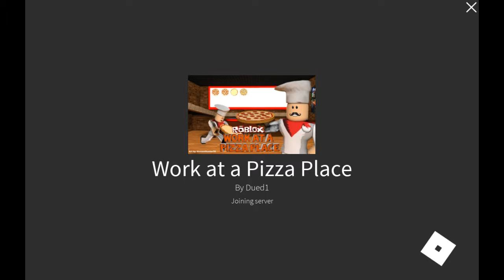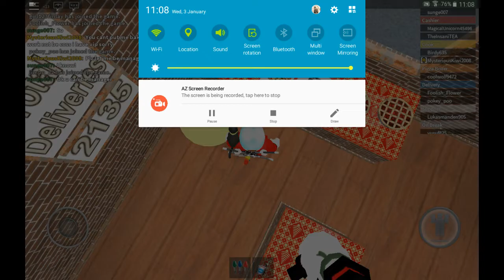Work at a Pizza place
Hi today I'm playing work at a Pizza Place on Roblox.